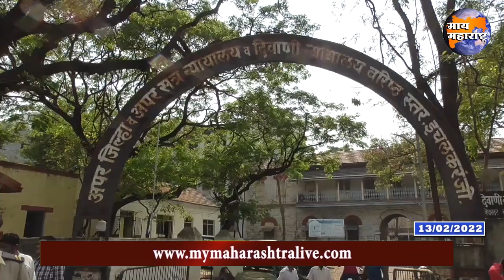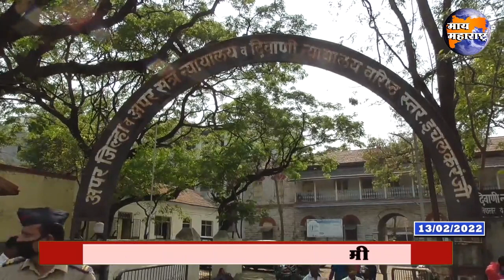विक्या मन्या टोळीतील अरुण कोळी याला जामीन मंजुर